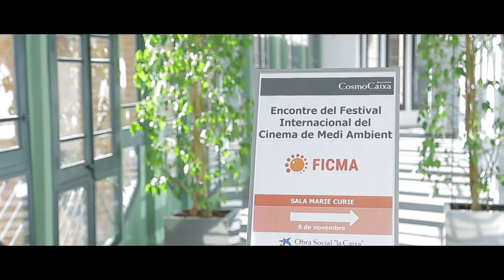FICMA 2016 - Día 7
Nuestro pequeño homenaje al penúltimo día del ficma2016.